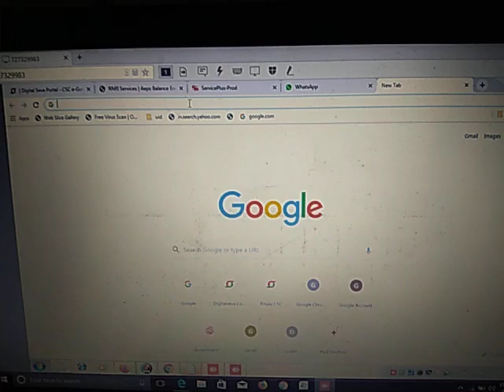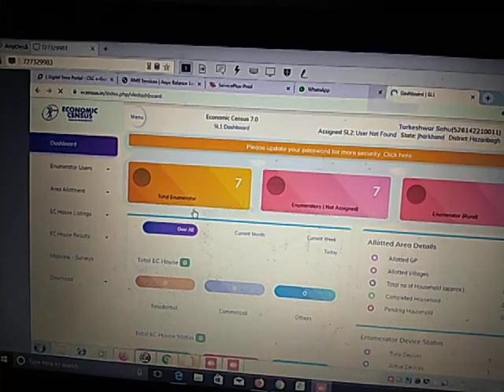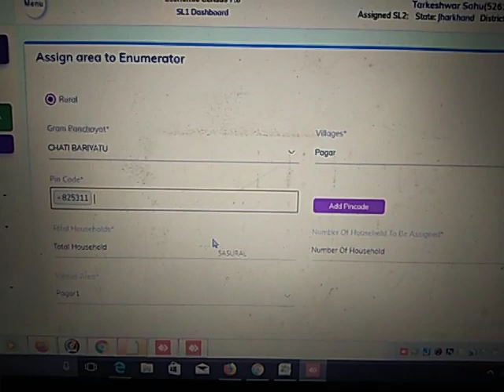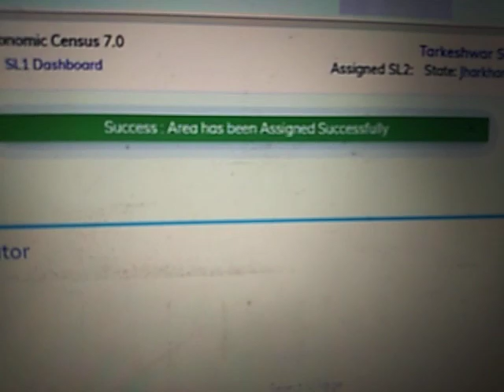Economic census enumerator area allotment process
Use forgot password obtion to get ur password